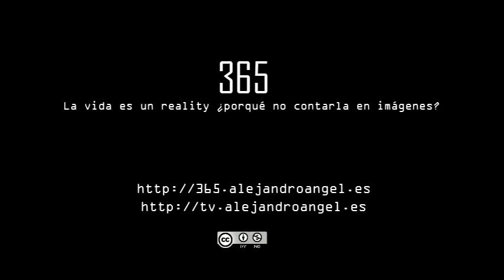365 - Día 165 - Perdidos en carretera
Una carretera en el fin del mundo, pasa un carro, pasa otro, pasa un bus, para un bus... nadie se monta.

Menos mal que la mía es de caucho...